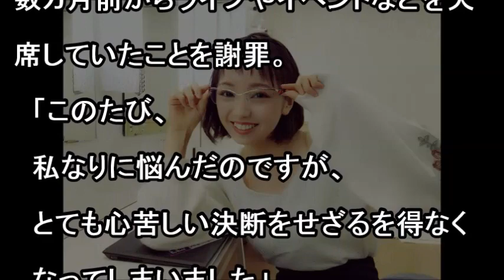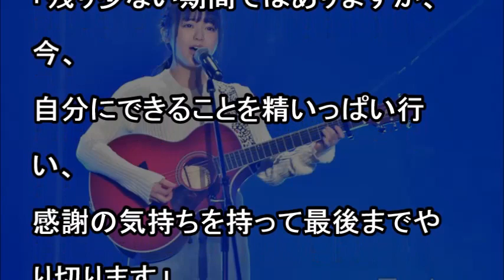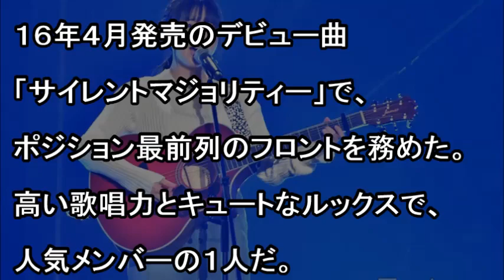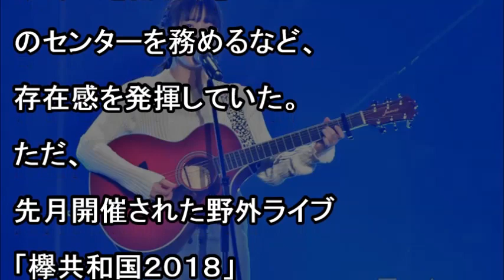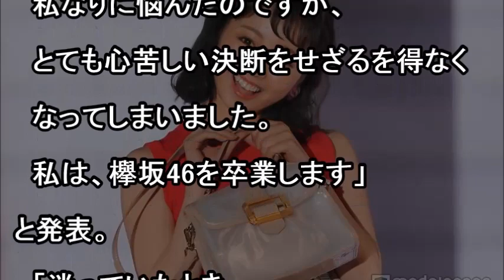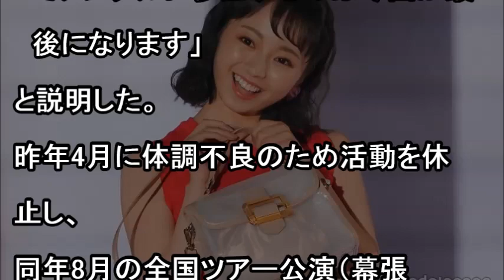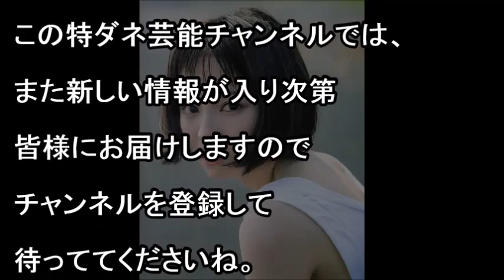欅坂46今泉佑唯の突然の卒業発表に全員涙が止まらない！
欅坂46今泉佑唯が卒業発表　ソロのタレント活動へ
欅坂４６の今泉佑唯（１９）が、グループから卒業することが７日、分かった。公式ブログで発表した。